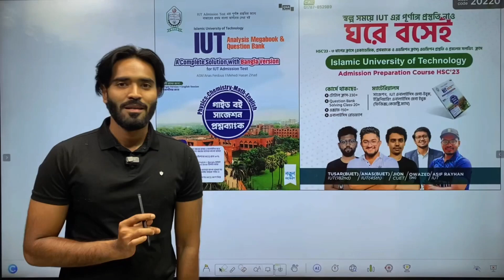গাজীপুর কী ঢাকায়?